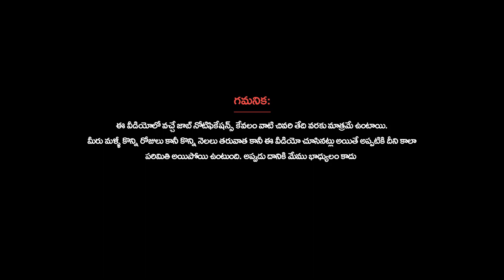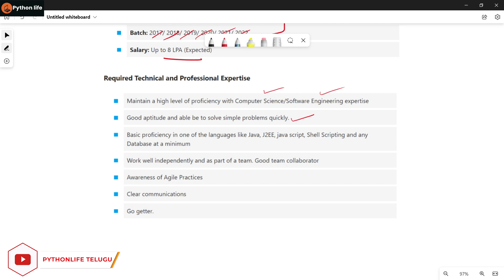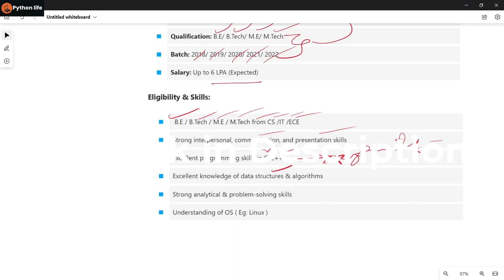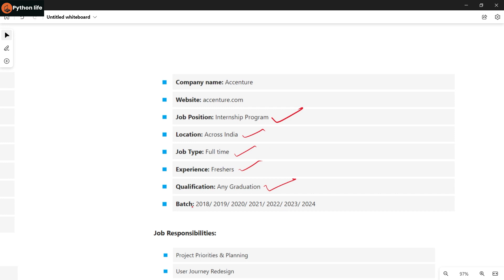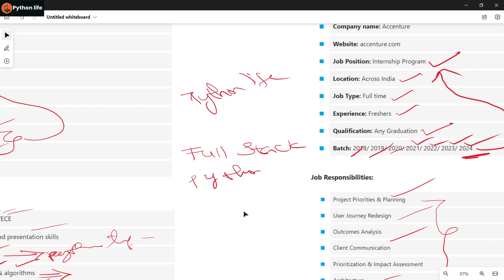IBM | LG | Accenture | Way 2 news Hiring Freshers